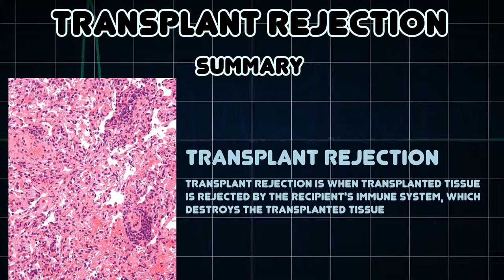Transplant rejection (Medical Condition)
Symptoms, risk factors and treatments of Transplant rejection (Medical Condition)

Transplant rejection is when transplanted tissue is rejected by the recipient's immune system, which destroys the transplanted tissue